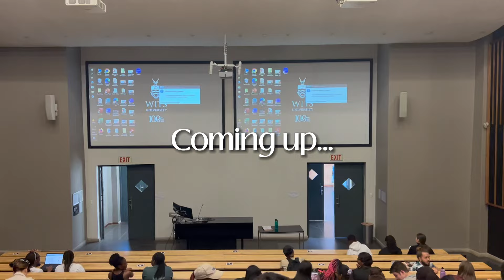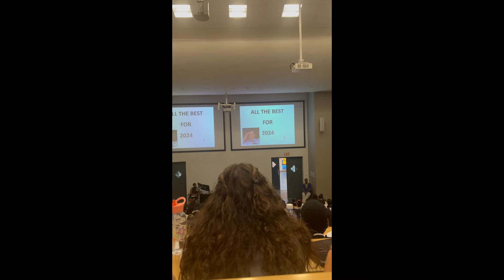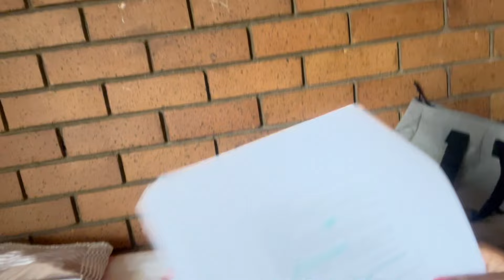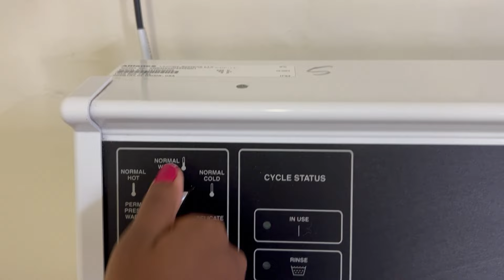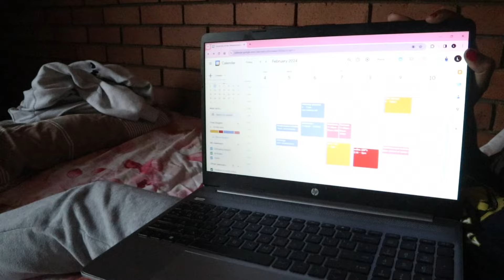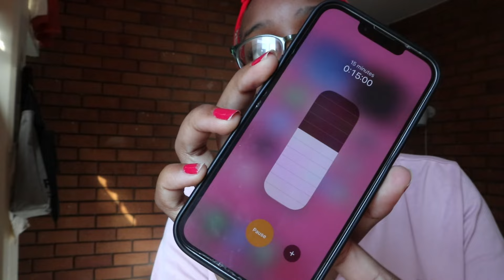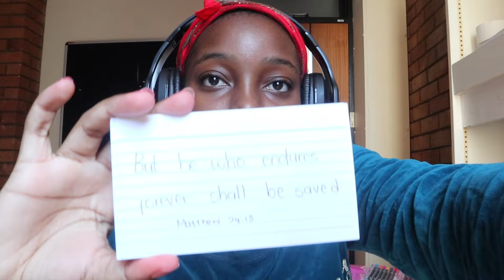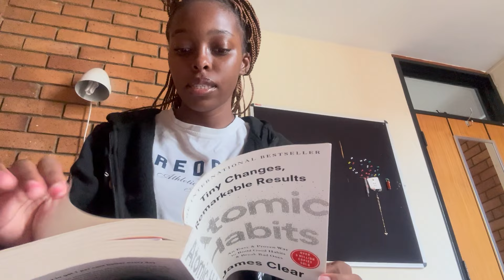FIRST WEEK OF MEDICAL SCHOOL | second year, dissecting cadavers, lectures and more!!